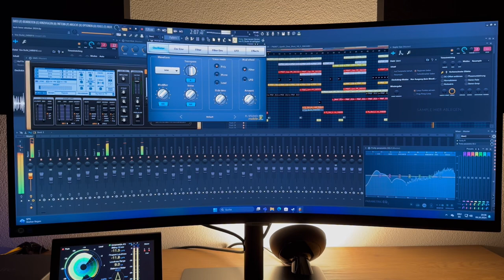DJ FORTUNE - Get what they want